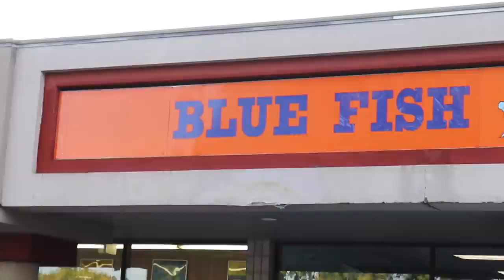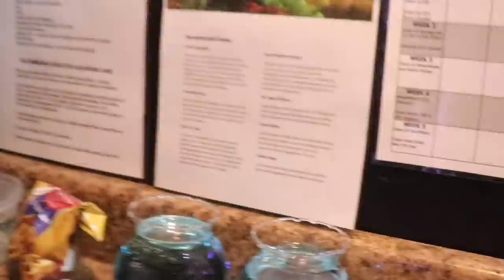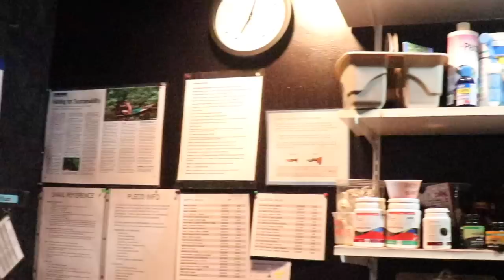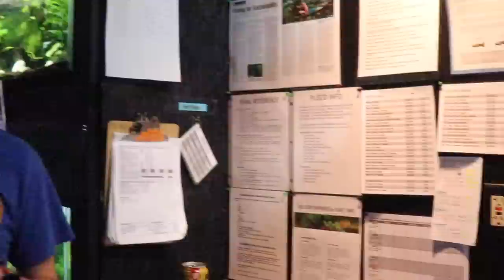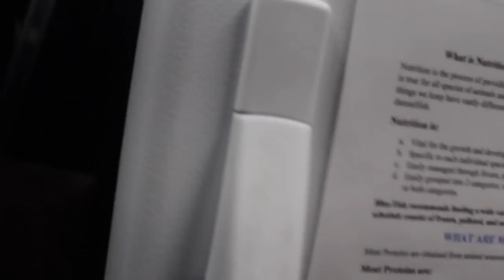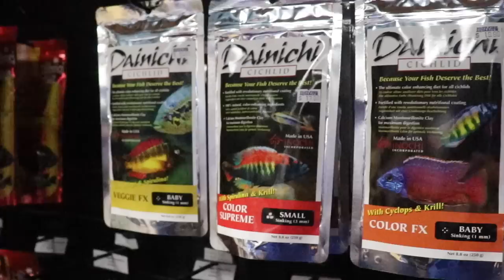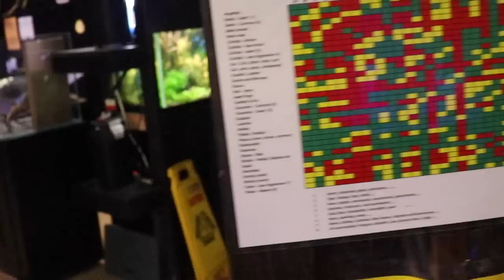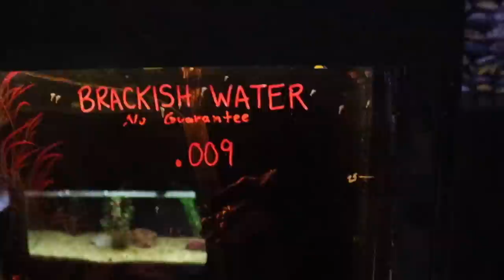INCREDIBLE LFS Blue Fish Aquarium Local Fish Store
Local Fish Store Tour!
This LFS called Blue Fish Aquarium is AMAZING!
Sean, the manager on duty walked around with me and explained everything!
Fresh, Salt, Reptiles, Snakes and Turtles!
Check out this extended LFS tour of Blue Fish Aquarium!

Special thanks to the staff for putting up with me!

Seans Instagram: @SeansReef.

Seachem Prime

Seachem Safe

Ich X